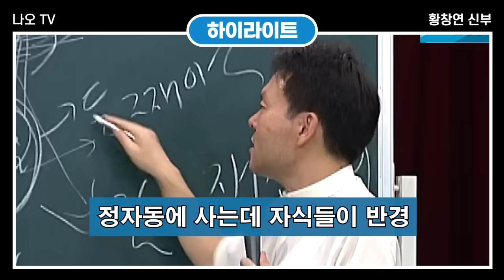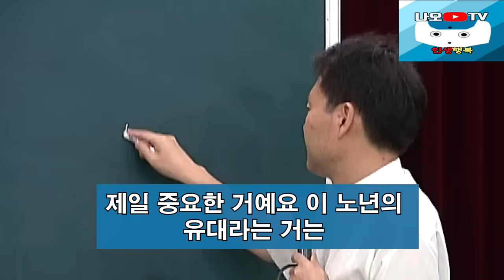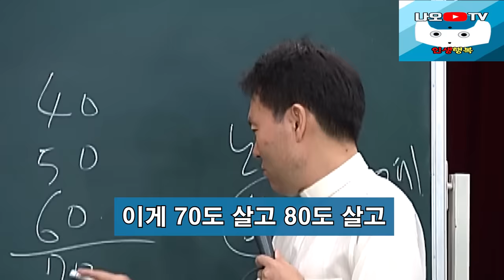눈에 거슬리는 사람을 만나면 다투지 말고 이렇게 하세요 l 60대 이후 행복하게 사는 법 l 뼈때리는 인생조언 l 황창연 신부님 행복특강 l 인생철학 l 인생명언 l 힐링 l 강연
신부님의 강의에 이어서 눈에 거슬리는 사람을 만나면 다투지 말고 이렇게 하세요에 대해 들려드리겠습니다.
감사합니다.

🕐 타임라인 🕐
00:00 하이라이트
01:48 황창연 신부님 행복특강
48:38 눈에 거슬리는 사람을 만나면 다투지 말고 이렇게 하세요
01:12:02 나오티비 견해
01:12:14 반복재생(필요한 분들만 들으세요)